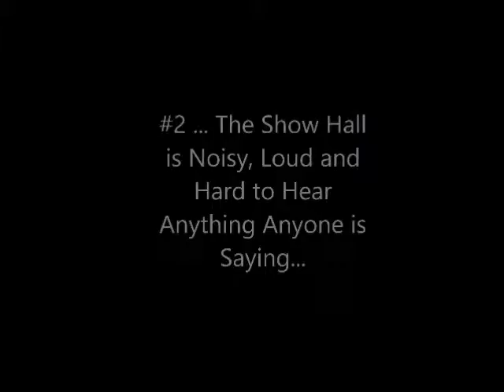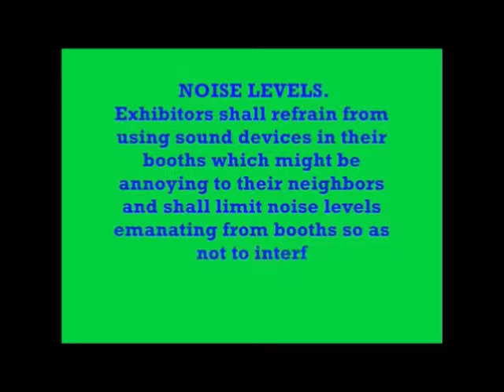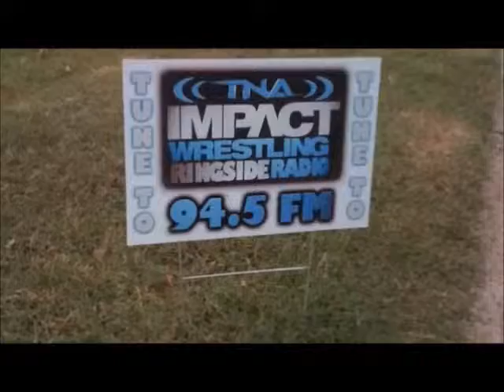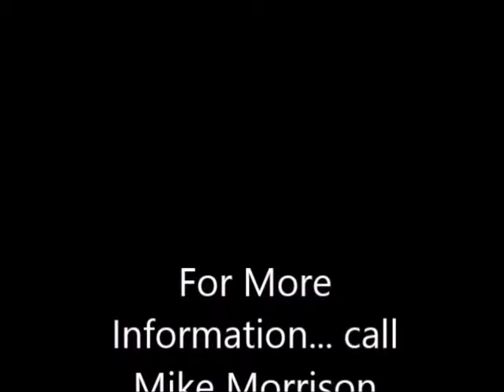Closed Circuit Audio for Trade Shows and Events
Eliminate the loud speakers at a Trade Show ... our closed circuit, RF based solution is cost effective and will attract many to an exhibition and provide wide spread information to attendees.  Easy and affordable.